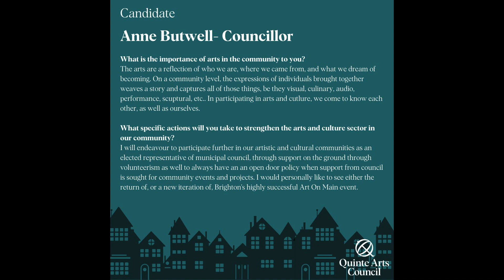QAC Municipal Election Advocacy Survey - Brighton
It's time for the 2022 Municipal Election. The QAC team asked candidates to answer a short survey and submit responses about their stance on the arts in their community.
Candidates running in Brighton provided us with their answers for you to see and hear.